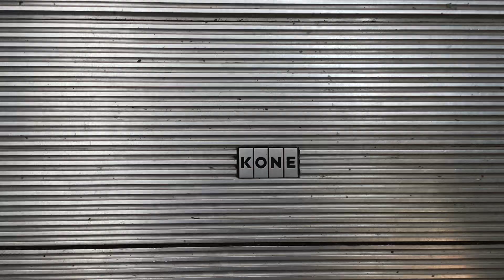Kone Escalators Near Dillard’s Eastridge Mall In Gastonia, NC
Dedicated To HyruleEscalators&Elevators, Life’s Ups and Downs, PlanetEscalators, Official Jet And mariokart8715. :)

Riding The Kone Escalators Near Dillard’s Eastridge Mall In Gastonia, NC. The Dillard’s Here As You Will See In This Video Has It’s Second Floor Entrance Walled Off As This Store Has Become A Clearance Center Like The One At EastGate Mall. These Escalators Obviously Replaced An Older Set Of Otis Escalators As These Are Newer Than The Otis Escalators And Elevator In The Center Court.

Location: Eastridge Mall, Dillard’s Court
City: Gastonia, NC
Shot: 5/30/20